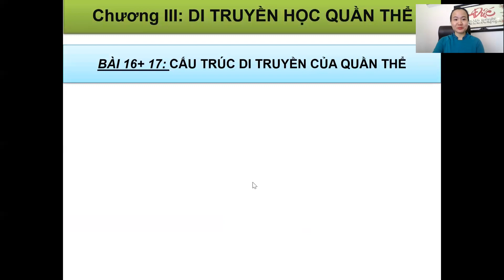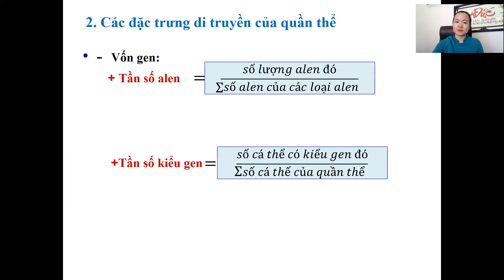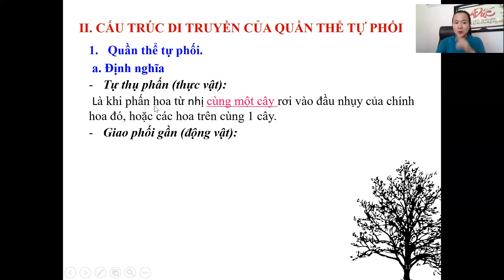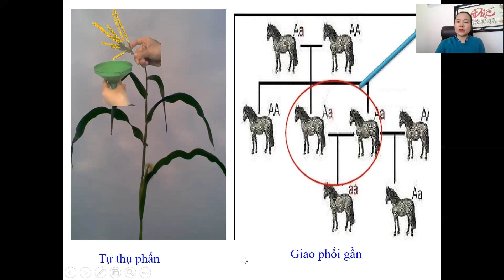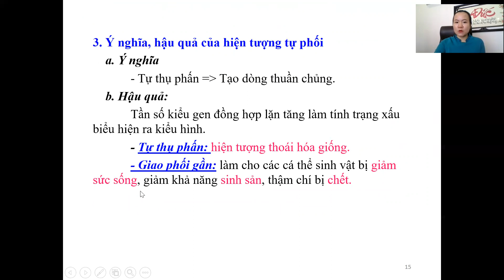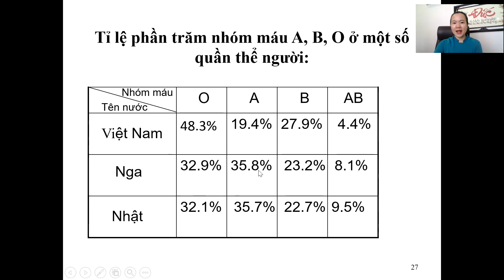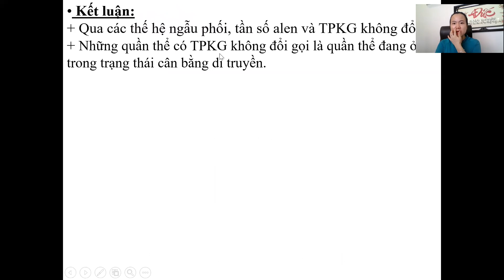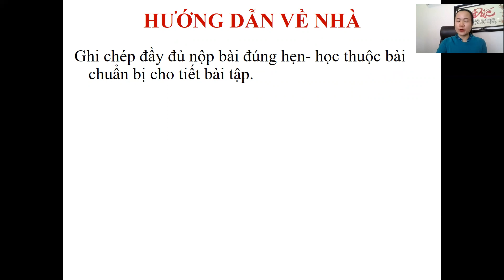SINH 12: CHƯƠNG III: CẤU TRÚC DI TRUYỀN CỦA QUẦN THỂ